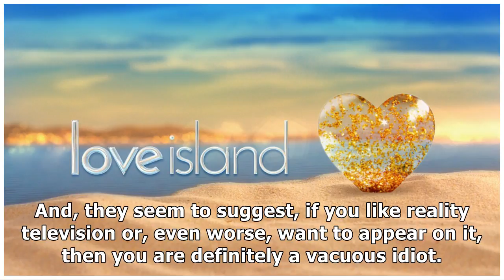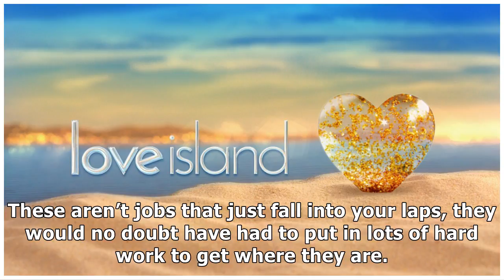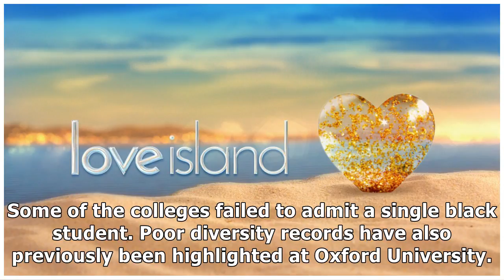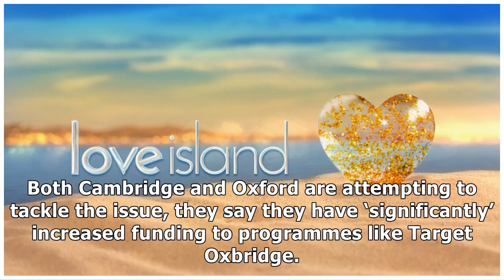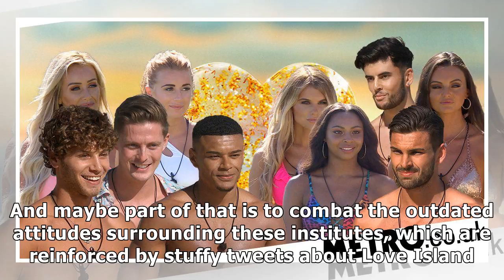Love Island could teach Oxbridge a thing or two about diversity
If you’ve been anywhere near a Twitter account in the last 24 hours you’ll definitely be aware of tw...